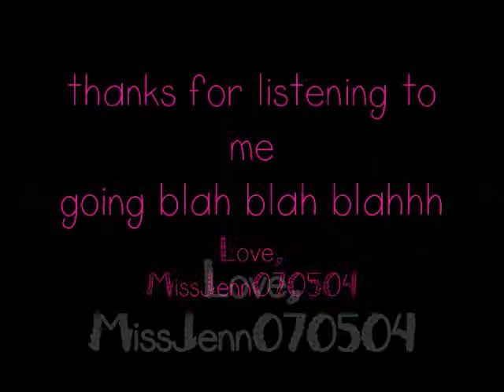BLAH BLAH about Maryland NO tricks..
HEY EVERYONE!

I know this is not my typical video I usually upload.
But bare with me here please :-).
I am still poling. But will be moving soon..
WOOOO SOOOOO EXCITED!
Anyone who lives in Maryland..or PA even..
Cause home is where my heart is (pa)
thats only like 2hrs away tops from my new home..
So please comment :-)

Alsoooooooo...
SORRY FOR MY LAGGY WEBCAM..
I have NO IDEA why it does that LOL..

Thanks a billion
MissJenn070504